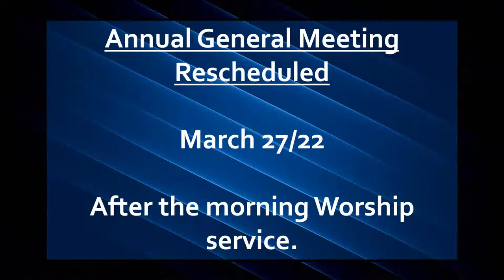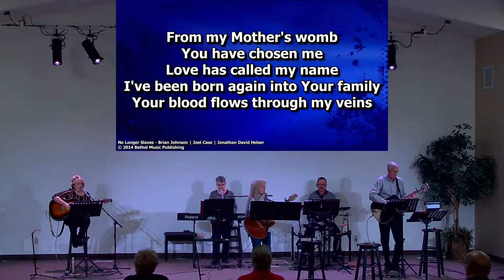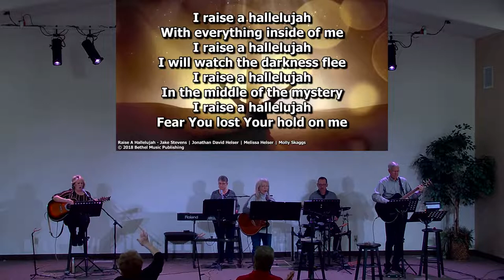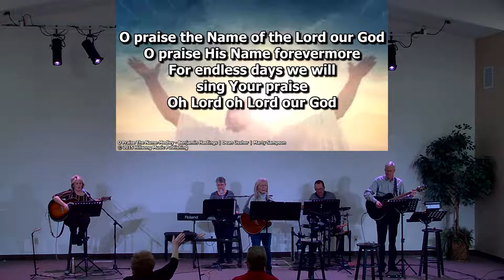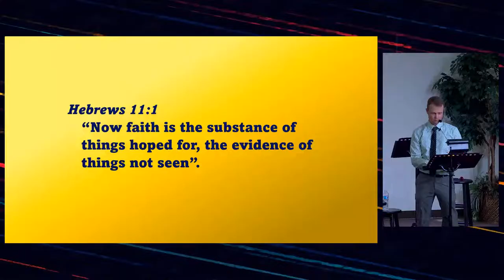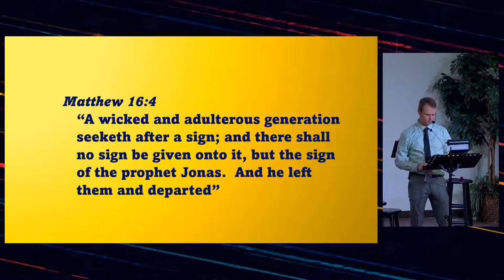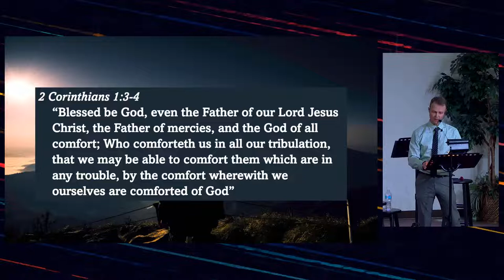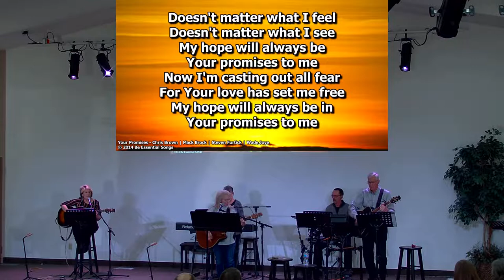Mar. 6/22 A Testament to God's Grace and Mercy by Vince Krebs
Welcome to today's worship service! We are so glad you have chosen to join us online! We trust you will be blessed by your time with us!

If you would like to donate to New Life Community Church, please use one of the following options;
- Mail cheques to: New Life Community Church
                                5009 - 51 Avenue, Stony Plain, AB
                                T7Z 1C2

Or come join us in person on Sundays, 10:30am at 5009-51 Avenue, Stony Plain, AB.